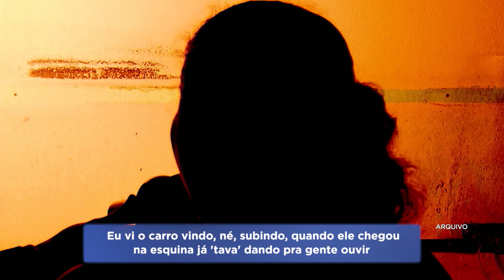Suspeito de matar motorista de aplicativo com 10 tiros é julgado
Um coronel reformado será julgado nesta quinta-feira (19), em Contagem, na região metropolitana de Belo Horizonte. Ele é acusado de matar um motorista de aplicativo com mais de dez tiros.